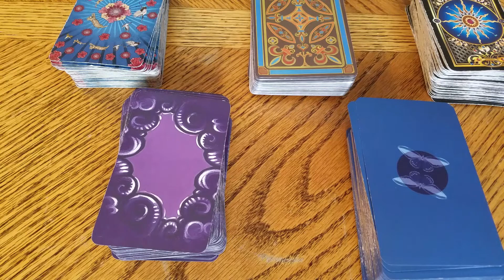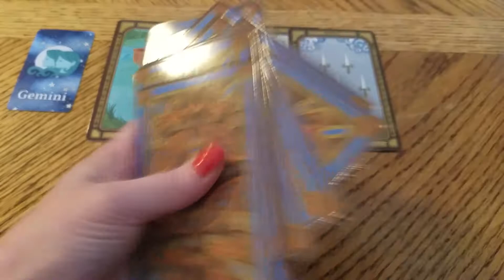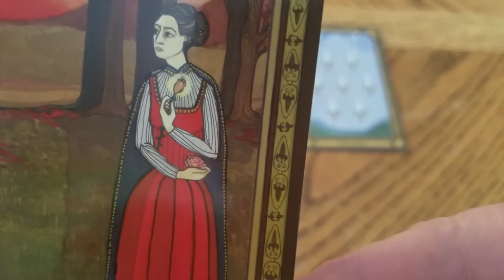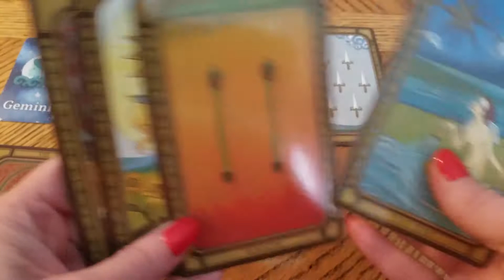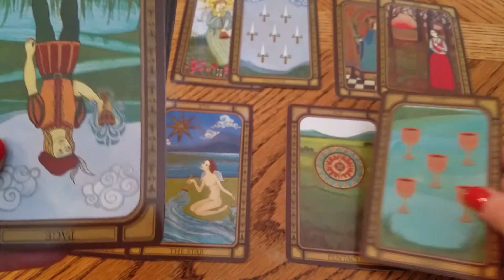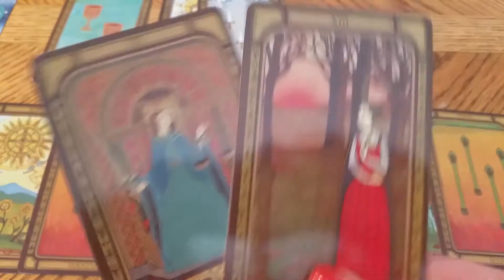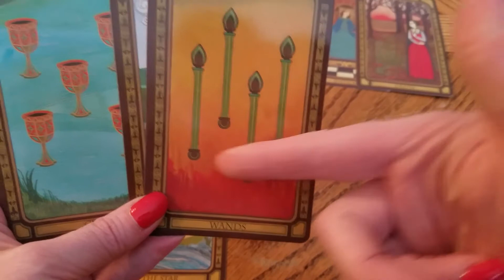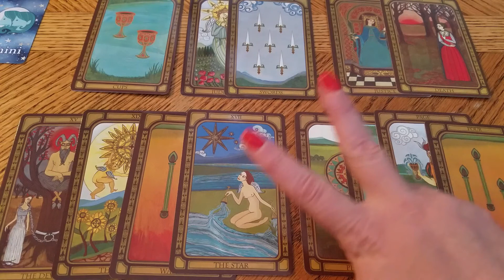GEMINI - "Realizing The Connection" DM DF TF Twin Flame STAR MS Tarot Story